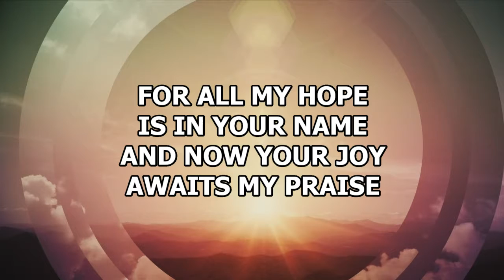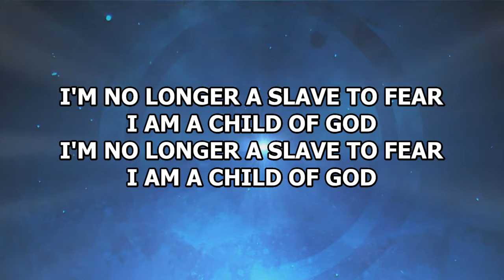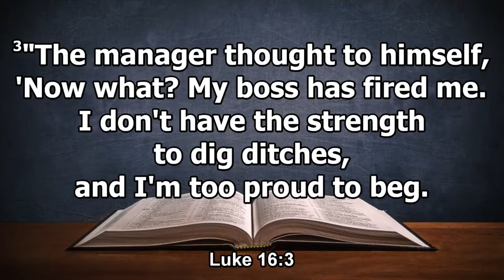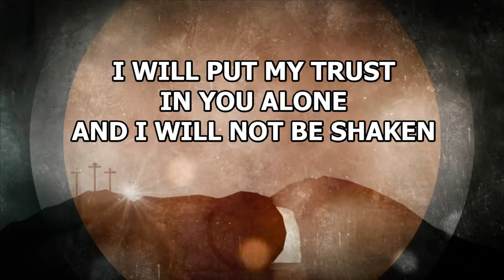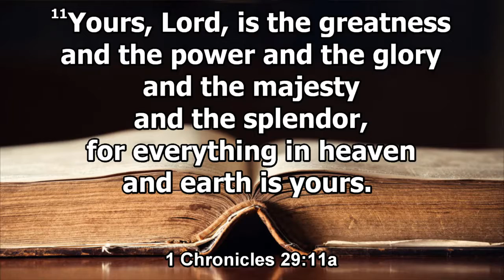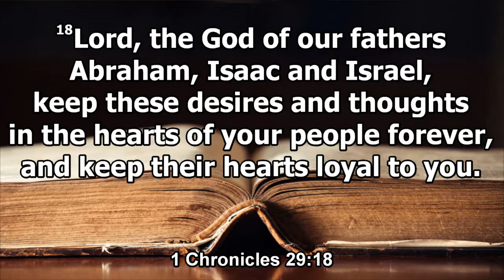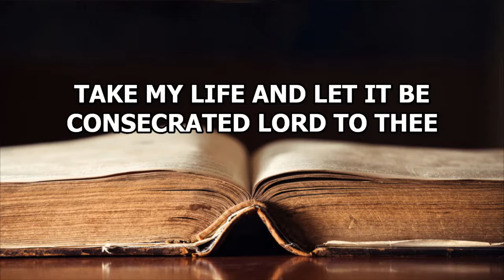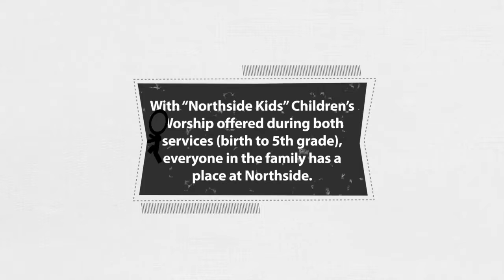Worship Service, 9/22/19